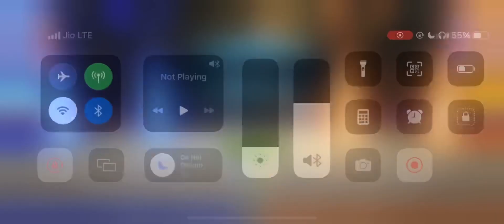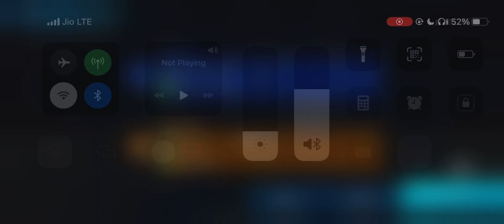RL Season 2 | Dukes vs AlphaFTW | D1M1 | Game 3 | BO3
Tournament consisting of 9 teams:

Dukes - Raja_The_Duke & Creativebruiser
AlphaFTW - Nani5758 & SrKing3
EviL_Sparrow - EviLxDestrO & SOLAIMANIKANDAN
Enryu Maximus - Enryu_2001 & Varaprakash2001
Fallen Angles - Spartacuz_777 & Levi_08
Viperians - Reborn_Hari & Akilan3
HyperPyrexia - Bomblecat & Ghost_373
ExTerminators - Swiftkick17 & Nivii17